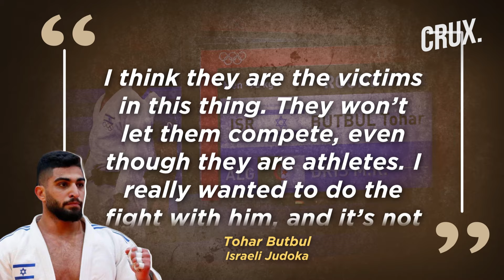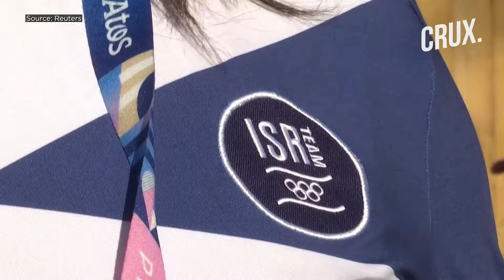Algerian Judoka Fails Weigh-In Ahead Of Olympics Bout Against Israeli, Israel Says “Political Issue”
The International Judo Federation will probe why Algeria’s Judoka failed the weigh-in for his under 73 kg bout with Israeli opponent at the Paris Olympics. The bout, first in the men’s 73-kilogram division, was scheduled to be played on July 29.
However, Messaoud Dris weighed in above the 73kg limit ahead of the contest and was removed from the draw. Games organisers confirmed his disqualification and awarded Tohar Butbul of Israel a walkover to the next round.
The head of Israel's Olympic Committee Yael Arad branded it a "disgrace" and called for the North African delegation to be punished. "He is a victim of the system. I think these guys, the coach, the delegation have to be punished," the Israeli official said.
n18oc_world      n18oc_crux

0:00 INTRODUCTION
1:42 WAS ALGERIAN JUDOKO PRESSURED TO MISS THE BOUT?
4:10 ISRAEL CALLS IT A “DISGRACE”, URGES SANCTIONS ON ALGERIA
5:18 MOROCCAN, TAJIKISTANI JUDOKA REFUSE TO SHAKE HANDS WITH ISRAELI OPPONENT